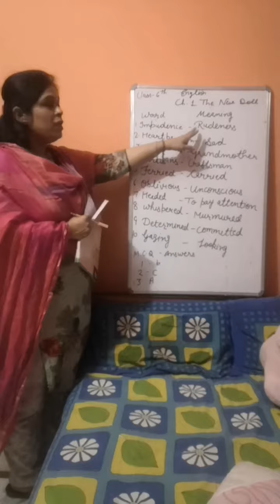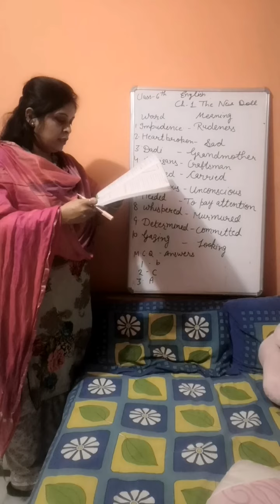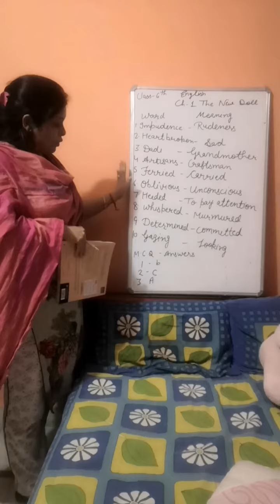class 6th# English# chapter 1 The new doll w/m and mcq